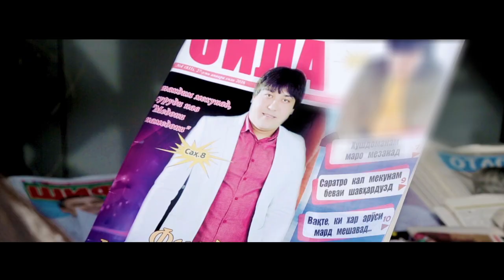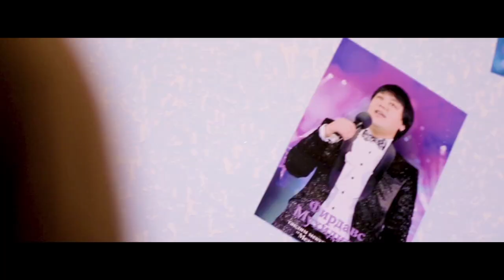Фирдавс Мухидинов - Медони намедони / Firdavs Muhidinov - Medoni Namedoni (2016)